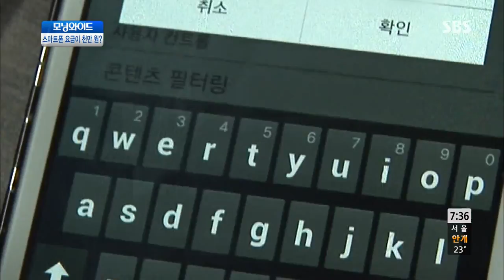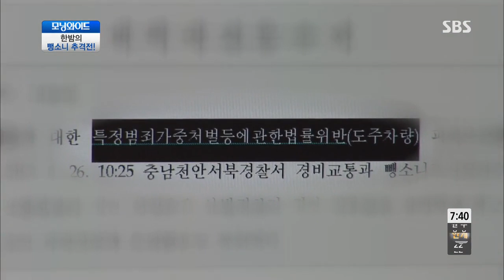모닝와이드 130828 #5(1)